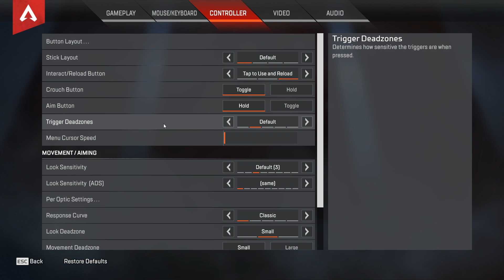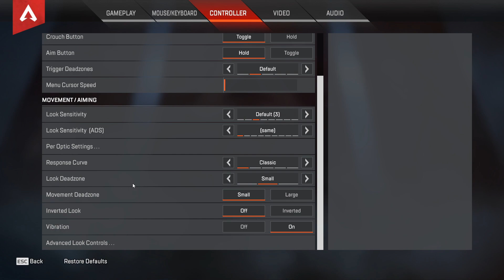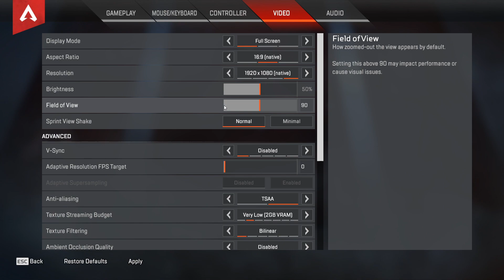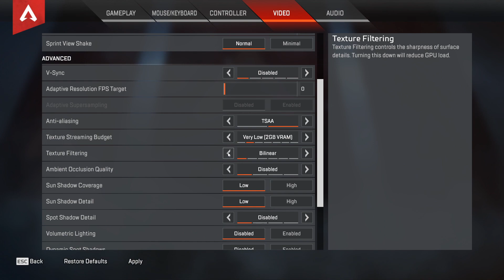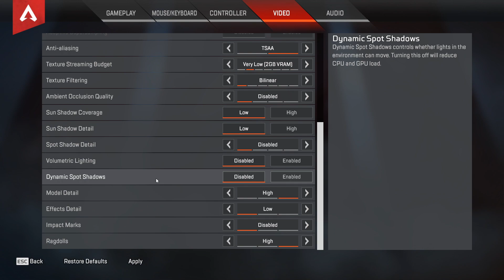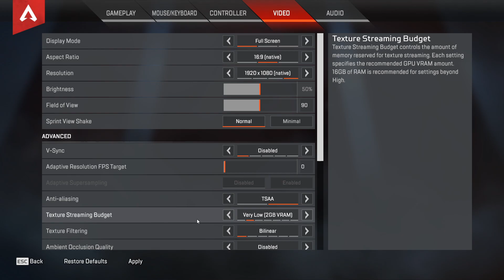APEX LEGENDS BEST SETTINGS | MAXIMUM FPS AND LAG FREE | GHOST GAMING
Hey Guys, Here are the best settings for your APEX LEGENDS  Low End PC so that you get lag-free gaming without any issues with maximum FPS on any Laptop and PC.

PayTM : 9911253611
PC SPECS:
► I5 7400
►GTX 1050ti ZOTAC 4 gb
►16 GB RAM
► 1TB HDD